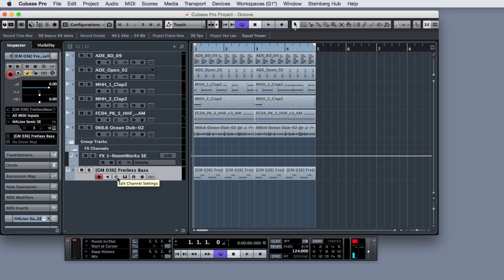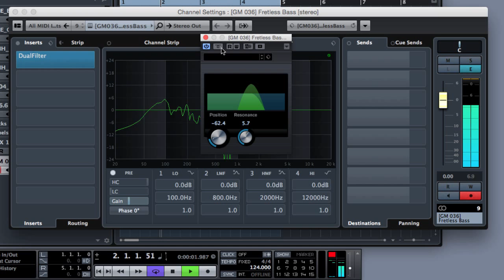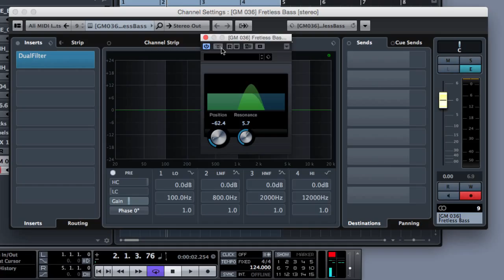How To Make Electronic Music - Treating and Mixing The Bass - Updated Course Now Live - Check Descr.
Learn How To Make Electronic Music with Cubase | Treating The Bass
Digging into the Insert Effect section understanding how to bring the bass to life in your mix.

★★★ How to Make Electronic Music with Cubase Course ★★★

Featuring:
• over 103 videos of learning across Music Production
• 300++ Free Samples Download
• Self Assessment Checklist
• Mobile Ready: Big Annotations and Zoom
• Udemy Discussion Board Support
• Lifetime access
• Steinberg Certified Training

If you are looking for a complete electronic music production course, you are in the right place!

Learn how to create an electronic track from A to Z.
Finally a comprehensive guide to using Steinberg Cubase DAW for your Electronic Music productions on Udemy E-Learning Platform.

But there's More:
You will find a Checklist, to test your comprehension degree at the end of each section.
Jumpstart your Production Career With Cubase